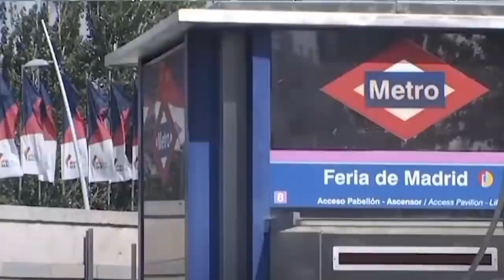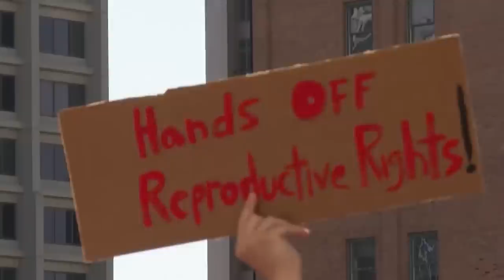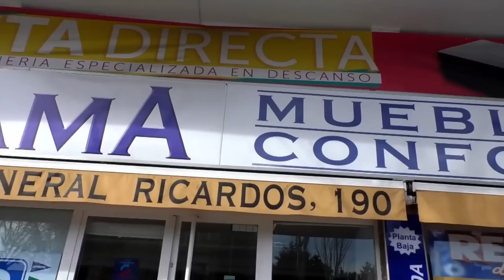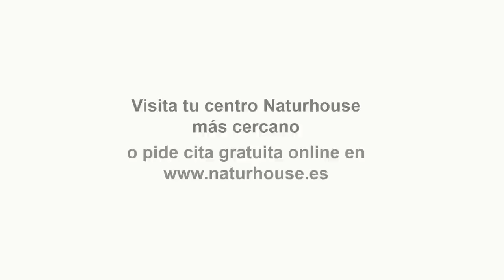Sánchez "no se irá por las buenas", "es un golpista vocacional" y "quiere morir matando"